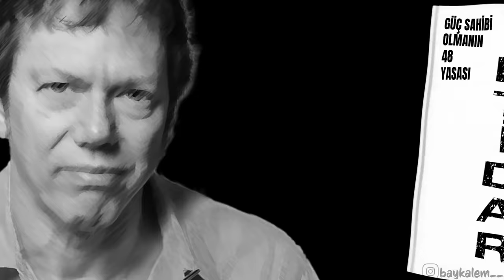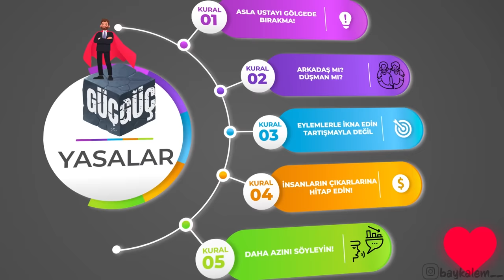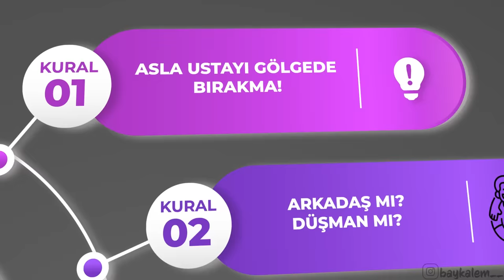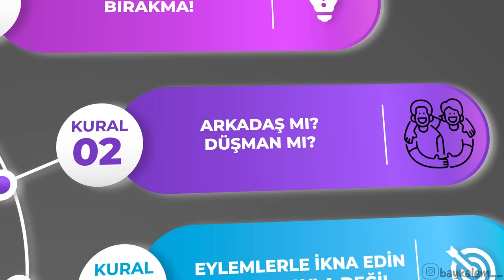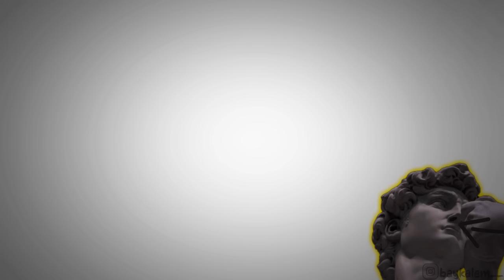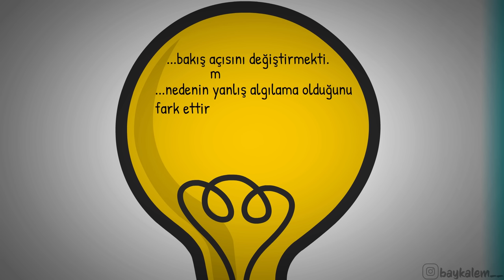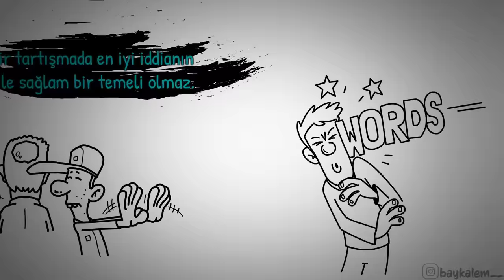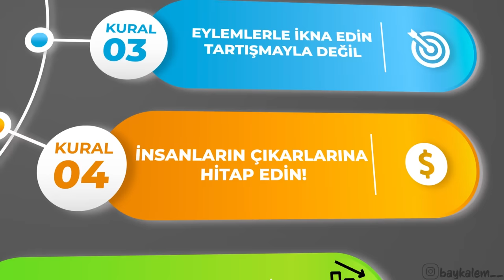Düşmanlarınızı Nasıl Kullanacağınızı Öğrenin | Gücün 48 Yasası Robert Greene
Robert Greene tarafından yazılan 48 Güç Yasası ile güç dinamiklerinin sırlarını ortaya çıkarın. Bu videoda bunları kendi avantajınıza nasıl kullanacağınızı göreceğiz. Zamanlama sanatında ustalaşmaktan öngörülemezlik duygusu yaratmaya kadar, bu yasalar size her durumda üstünlük sağlayacaktır. Robert GREENE tarafından sunulan Etik Olmayan 5 Güç Yasası güç oyununuzu bir sonraki seviyeye taşımaya hazır olun. İyi seyirler...